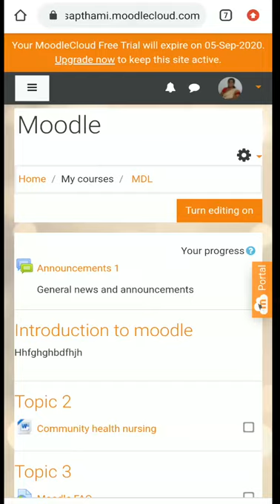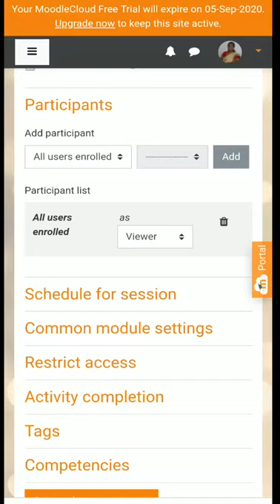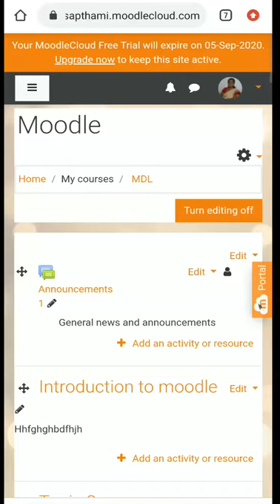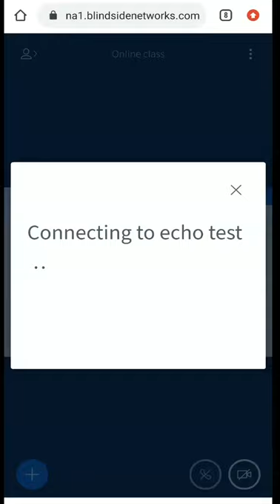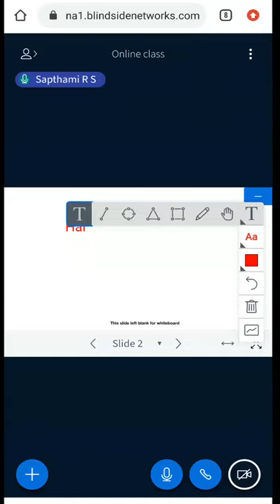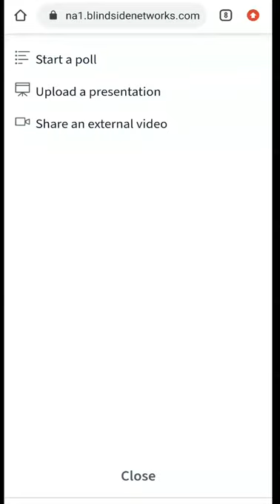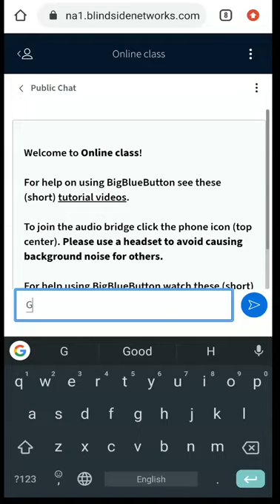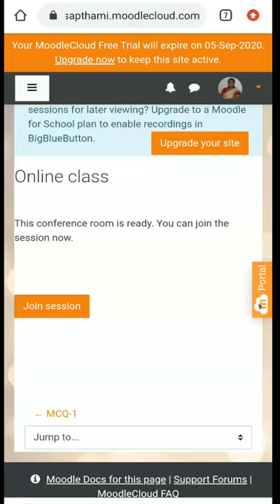Online conference through BigBlue Button